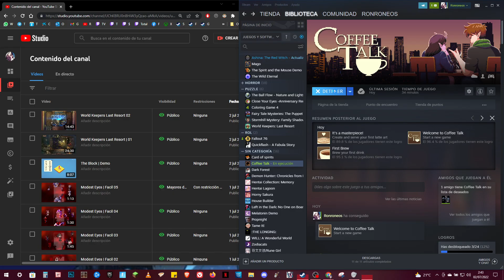Coffee Talk | 01 Un café en la oscuridad